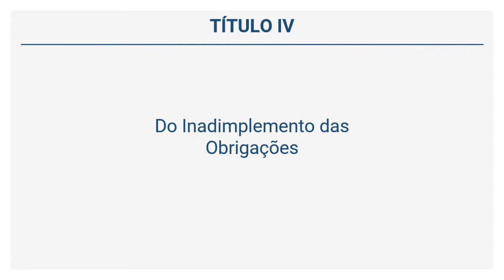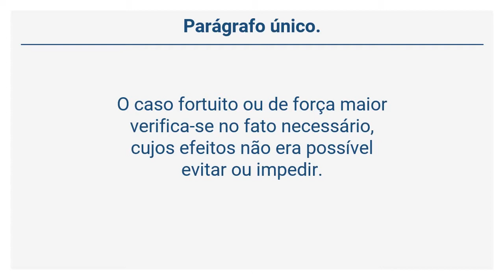Lei 10.406/02 – Código Civil - Do Inadimplemento das Obrigações (Arts. 389 a 393)